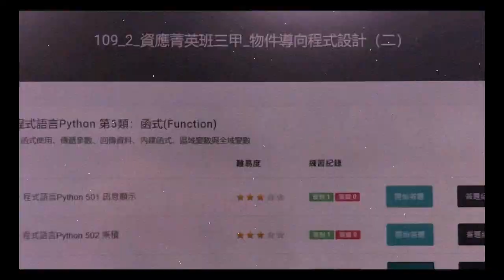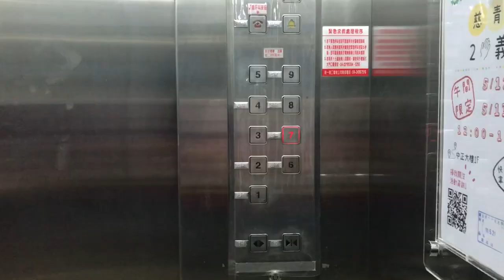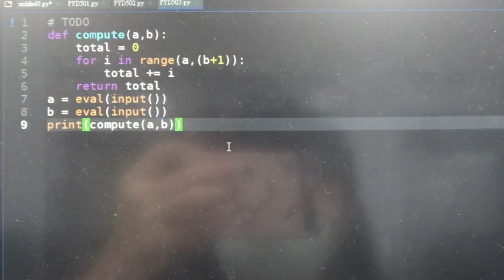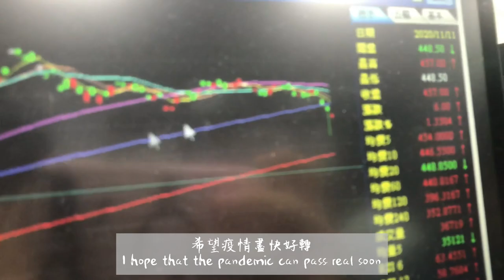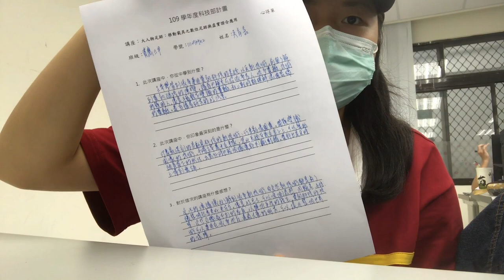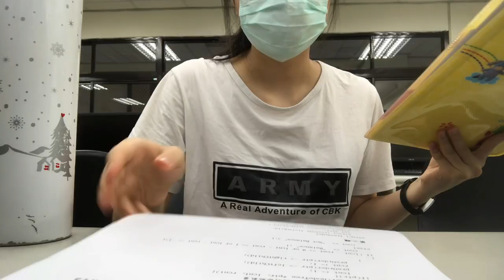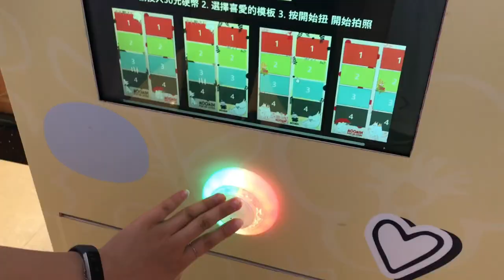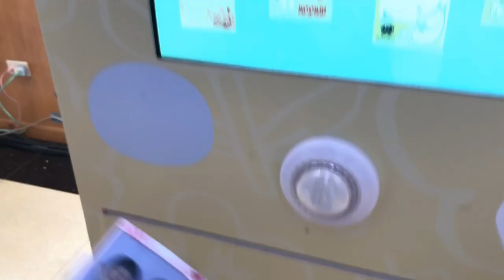𝗗𝗮𝗶𝗹𝘆 | casual的學校生活 🏫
ㄎㄎ
快來看看我在學校的上課日常吧🎉

除了禮拜五 真的是每天！
每天回家的時候
都要先搭公車🚌
再騎ibike🚲
然後還要走一小段路才能到家.

這週聽了演講、寫了程式、上韻律球
還吃了麥當勞跟泡芙🤭

欸欸欸～
之後會有一個在家遠距上課的Vlog哦
請記得準時收看！😙

🎶Used Music

Creative Commons — Attribution-NonCommercial 4.0 International

Creative Commons — Attribution-NonCommercial-ShareAlike 4.0 International

此影片不含商業合作內容

Video created by izJessica